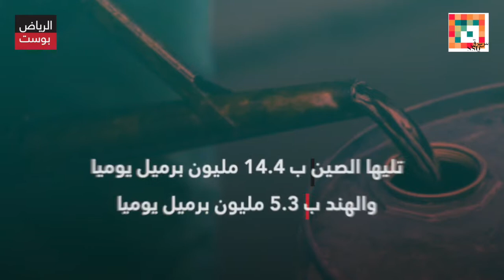تعرف على الدول الأكثر إنتاجا وإستهلاكا للنفط في العالم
بالاتفاق الحصري مع موقع الرياض بوست.